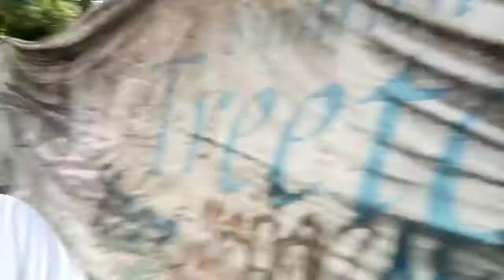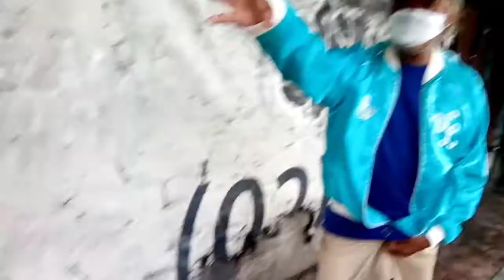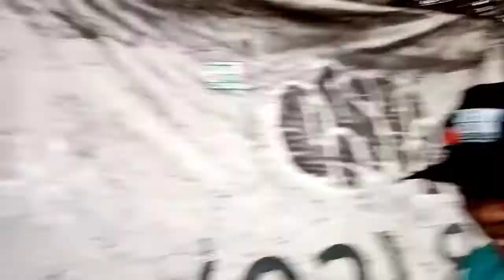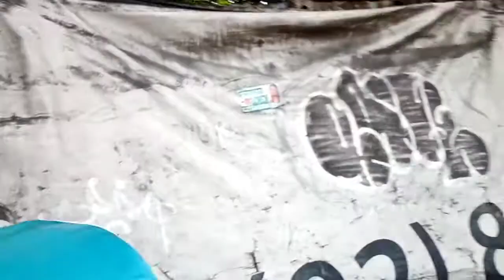nag bigay ako ng pancit at jacket kay tatay manuel